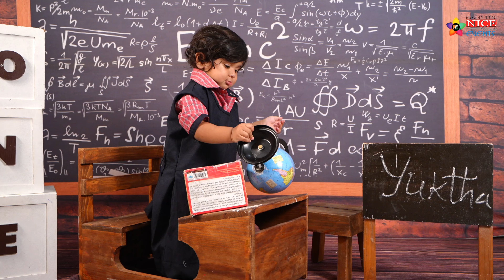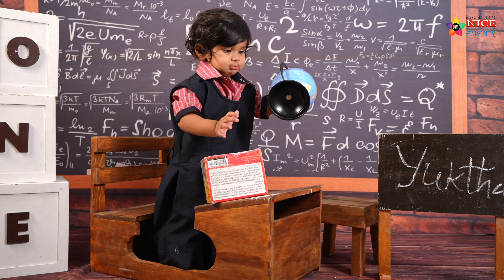Baby Yuktha's Day out niceevents candid photography outdoors babyshower Call us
Don't hesitate to discuss and Don't miss your dream come true..💝💝💝

Candid-photography
Capturing-moments
Magic-mimicry
Dance-shows
celebrity-management

For any events like
School-events
College-events
Business-events
-films
Cover-songs
folk-songs
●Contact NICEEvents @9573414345